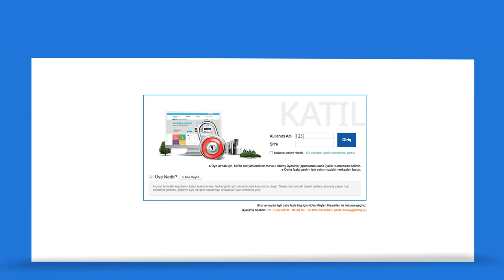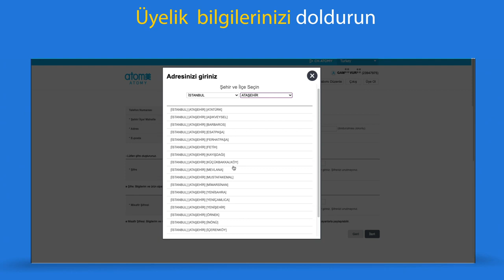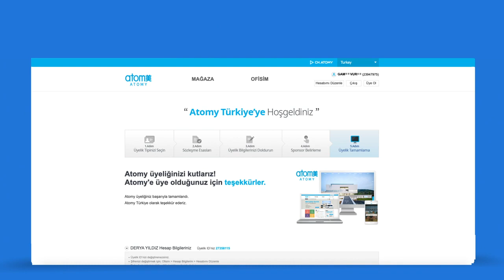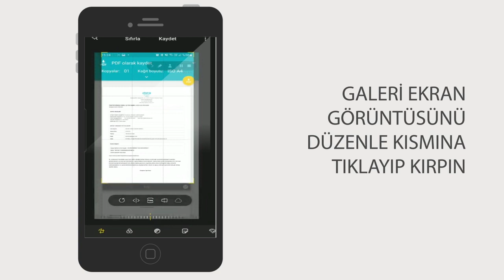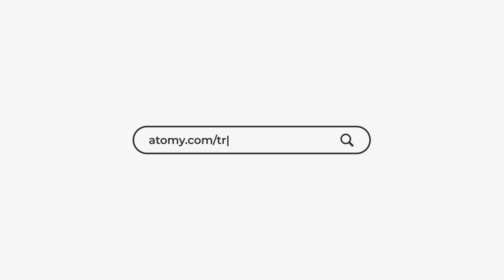Atomy Üye Kaydı ve Girişimci Üyeye geçiş işlemleri nasıl yapılır?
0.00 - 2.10 Yeni Üye Kayıt
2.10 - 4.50 Girişimci Üye Geçişi

📌 Tanışmak, 📌 Denemek,
📌 Çalışmak, 📌 Tavsiye Etmek, için